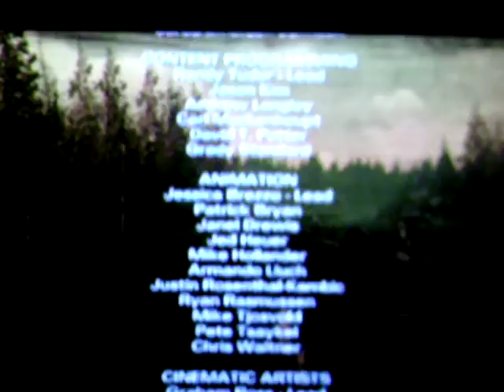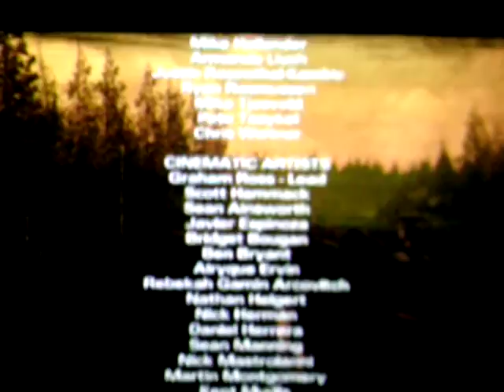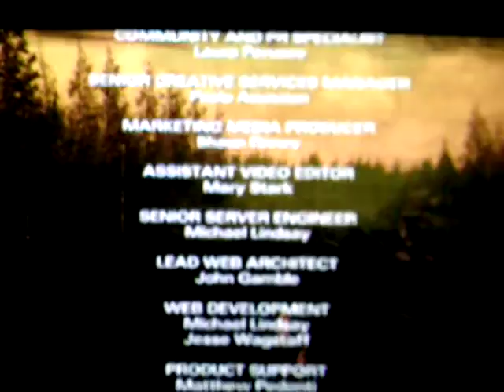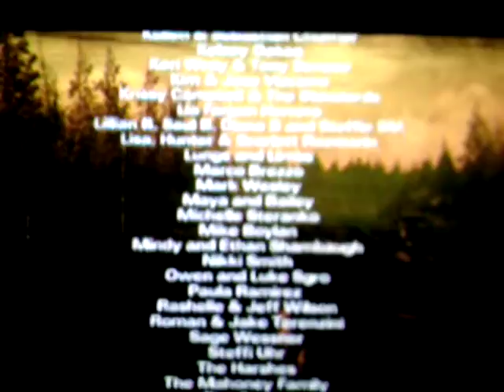THE WALKING DEAD 2 #008 (Ende)★Mega Angriff und Ausblick auf Episode 2★ Let's Play/Test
Wenn euch das Spiel gefällt dann unterstützt doch bitte die Entwickler und holt euch das Game im jeweiligen App-Store.
Wer oder was ist Timinator?
Timinator  heißt in wirklich Timothy und ist  ein Let's Player der hauptsächlich App Play macht. Timinator (Timothy) ist aber auch in anderen Kanälen zu finden!

Bei gefallen gern ein Like und Abo. Ich würde mich freuen!
Danke!